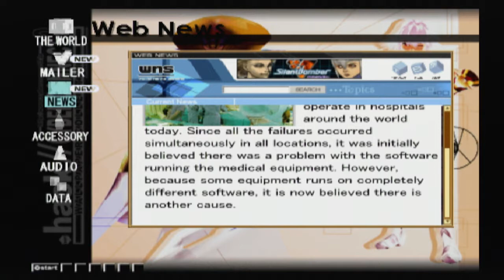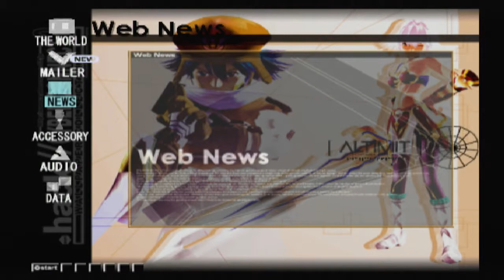Let's Play .hack//Quarantine #06 - Retribution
Piros needs some help avenging his friend.